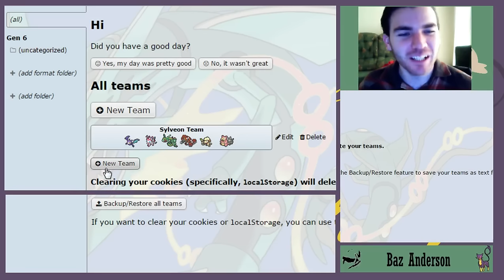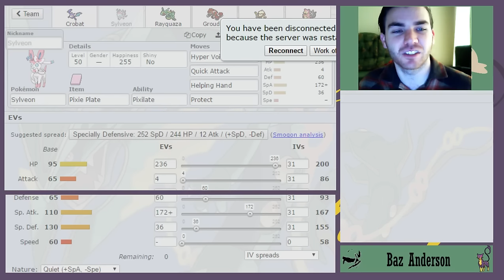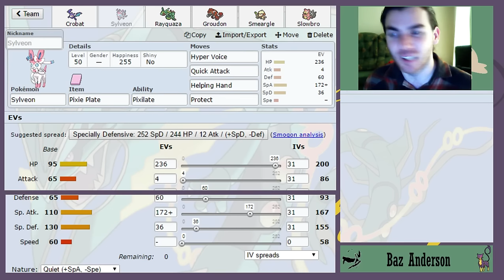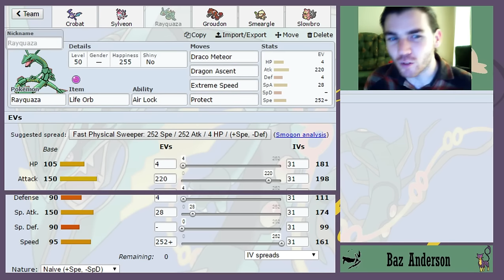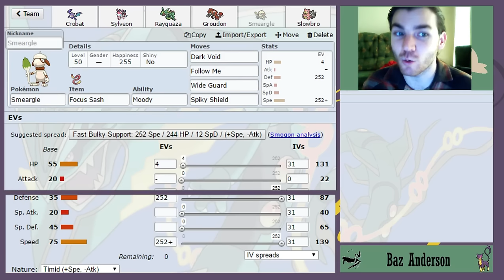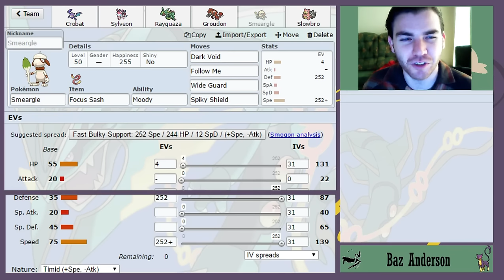SYLVEON-RAYQUAZA-GROUDON TEAM REVIEW